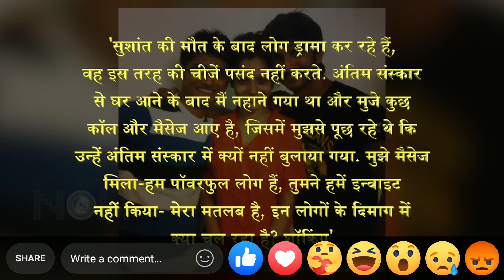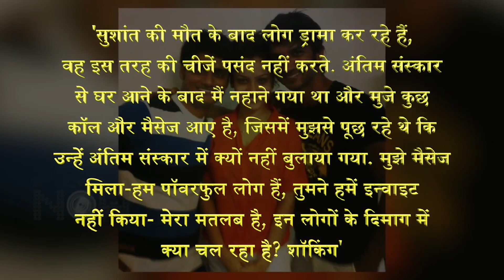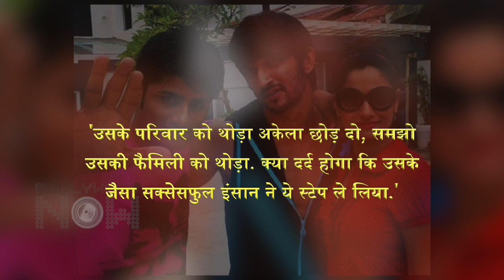|Shushant Rajput | Best friend's Sandip Singh has reacted to everything that is happening around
|Shushant Rajput | Best  friend's Sandip Singh has reacted to everything that is happening around. He revealed one shocking detail  that he received a few call and messages from powerful people. Watch the story to know more